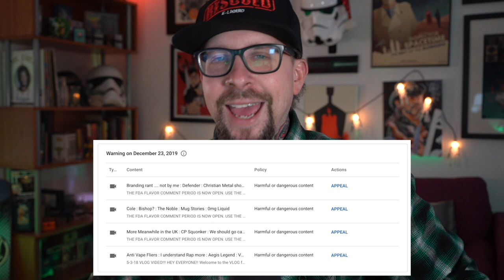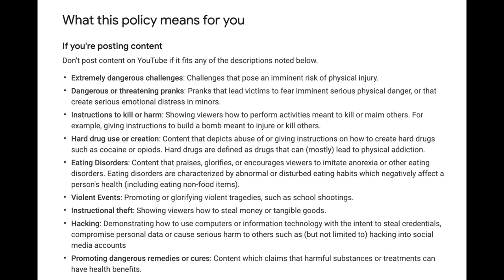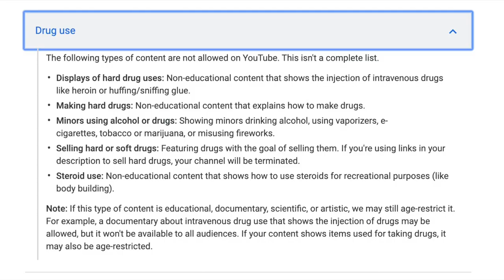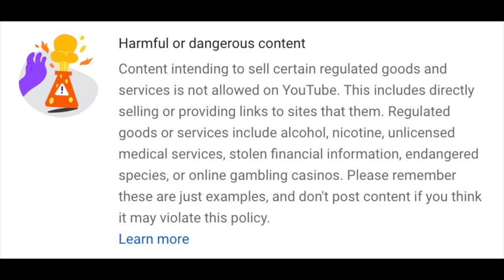Goodbye YouTube? I got a new HEXOHM tho and airing of grievances!!!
I don't even really know where to start with this.  YouTube has scared me into submission, to the point i'm legitimately frightened to upload anything else to the platform out of fear of having my life's work shut down.

I'm going to be spending some time over the next two weeks or so sorting out what I can sort out and figuring out what my next move will be.  Obviously, I would love to stay on YouTube, but it just seems like YouTube doesn't need any of us low-class vapers around.

After the shit year that was 2019, somehow this happening today doesn't surprise me at all.  In an effort to stay compliant with YouTube i'll be going through all 1,000+ videos and deleting every link that exists.

In the meantime, find me here

The Science on vaping is in. The science has been in for a long time.

This information is being actively suppressed.  Other countries like the United Kingdom, Sweden , Canada, New Zealand and Japan are embracing vaping as a form of tobacco harm reduction and are seeing MASSIVE drops in deadly cigarette smoking.

((Other links))